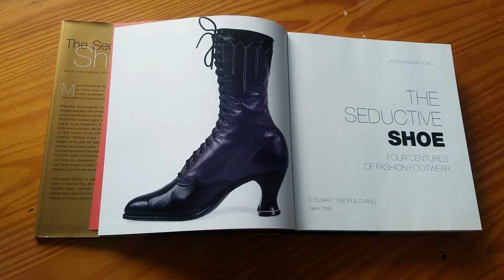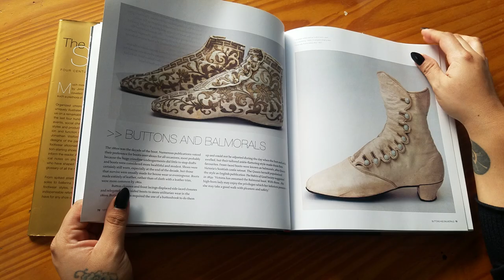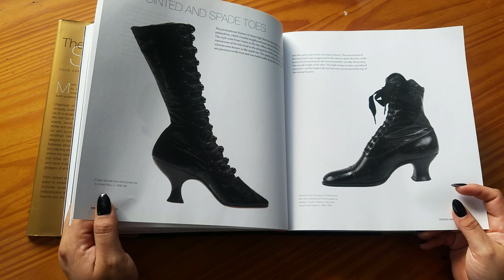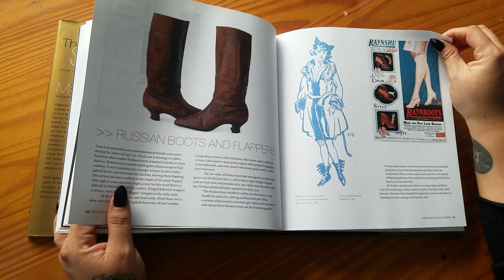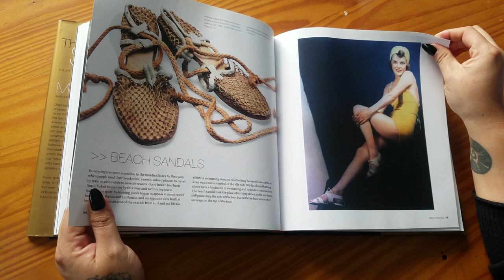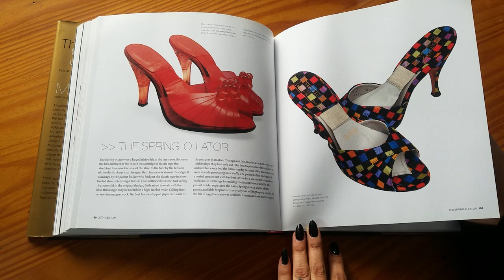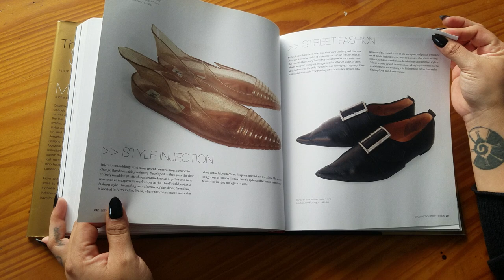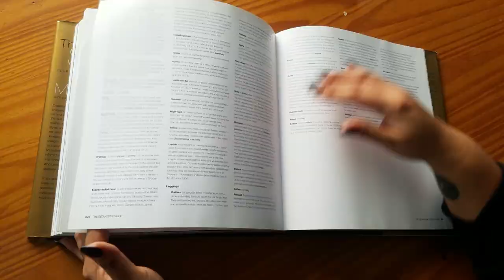ASMR | Page Flipping Through Entire Book, The Seductive Shoe | No Talking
Page flipping, finger licking, and (of course) my clock ticking.